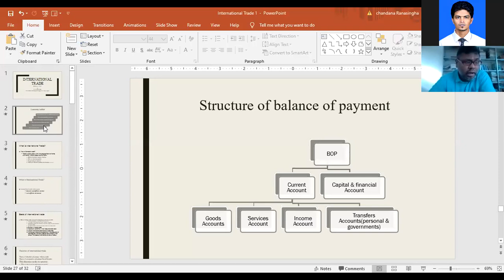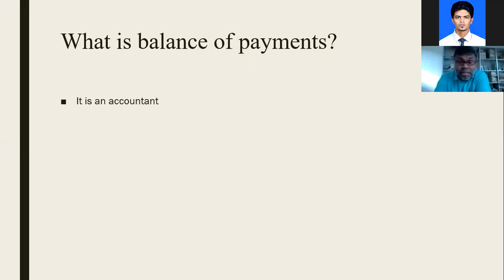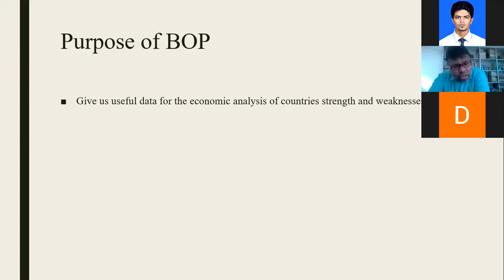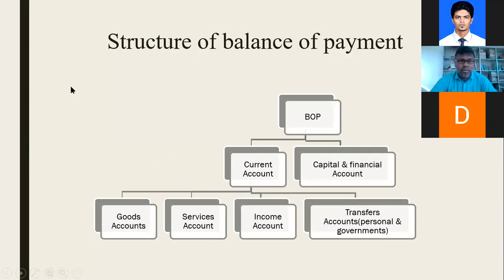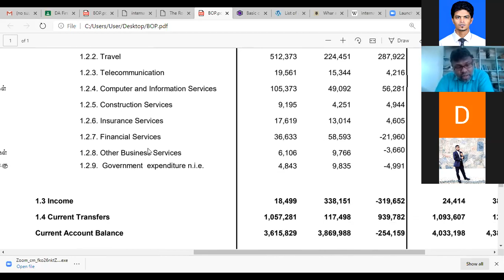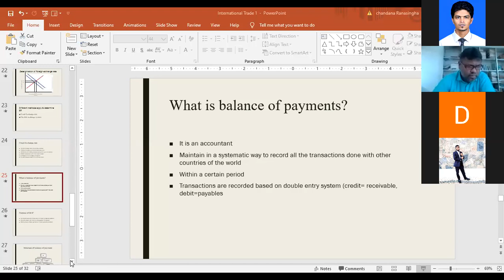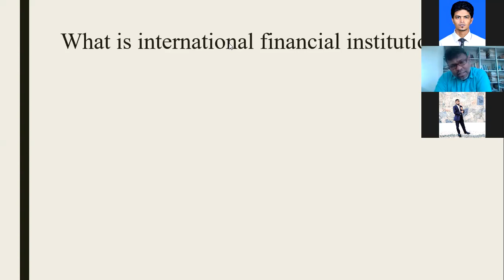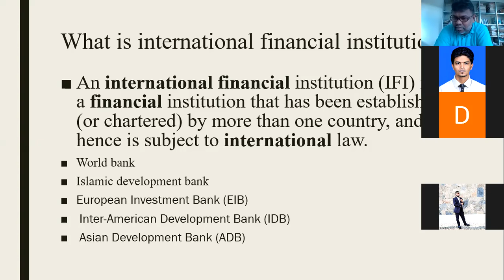International Trade by Mr Chandana Ranasinghe (4)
Online lecture session for HNDA students